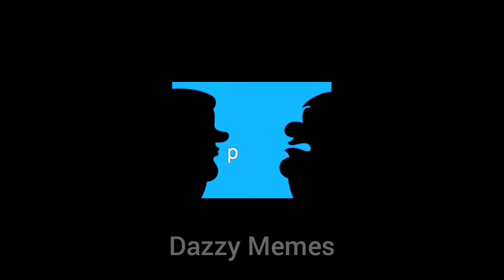Peter Griffin says the n word compilation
Just some original voice overs I put together over some family guy clips
This video was made purely for educational and entertainment purposes. This video is made in hopes to inform people that these clips are fake that I dubbed. Peter Griffin does not in fact say the n word in real Family Guy show.